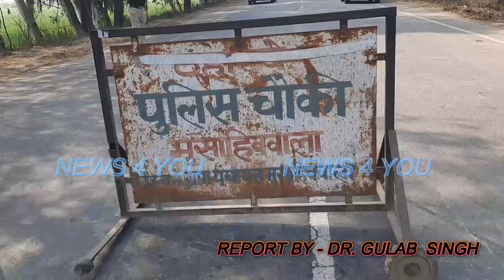-पंजाब के साथ लगते बॉर्डर किए सील